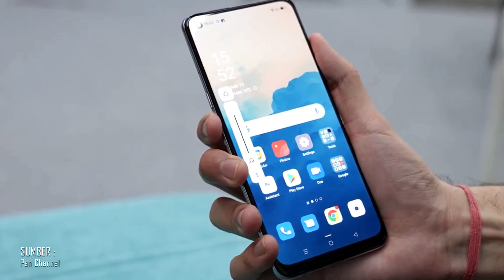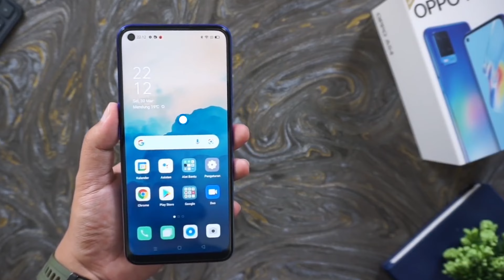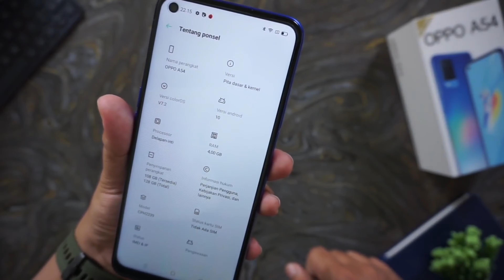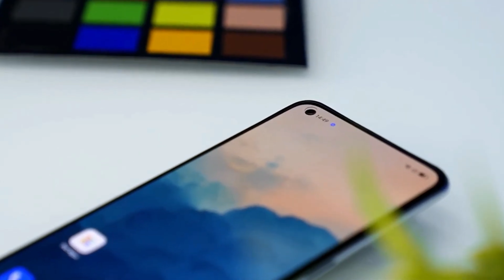OPPO A54 - CEK HARGA DAN SPESIFIKASI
Hai, kali ini saya akan membahas produk terbaru dari oppo, yaitu Oppo A54,
Spesifikasi oppo a54
- layar 6.51 inc HD+ resolusi 720*1600p
- sudah punc hole display
- Ram 4 gb rom 128 gb
- chipset mediatek helio p35 octa core 12nm
- Batree 5000 mah fast carging 18 watt
- Camera utama 13mp bokeh 2mp dan macro 2mp,
- Camera selfie 16mp

terima kasih banyak buat yang sudah nonton semoga vidionya bermanfaat,

Alamat :
Sanggulan Kediri Tabanan BALI

Cannel ini membahas mengenai seputar gadget mulai dari unboxing, review hp, tes kamera, test game, perbandingan handphone, tutorial service hp dan tentunya penjualan unit seperti oppo, vivo, realme, xiaomi, samsung, iphone dan lainnya. Selain itu kita juga menjual aksesoris pelengkap seperti power bank, pelindung layar dsb.